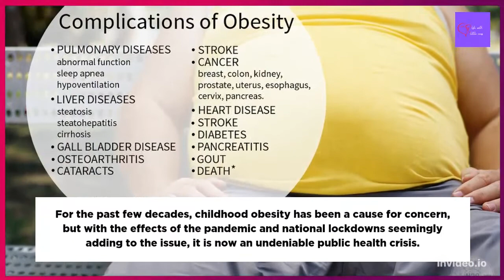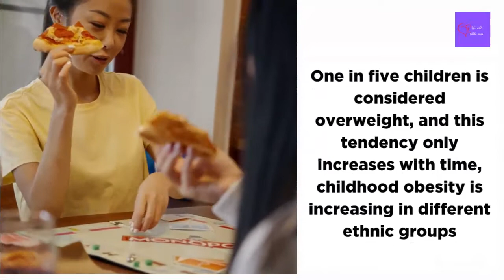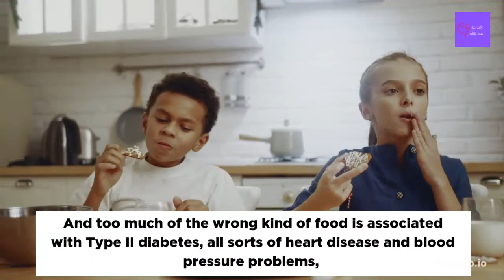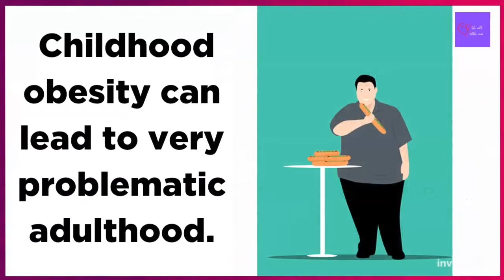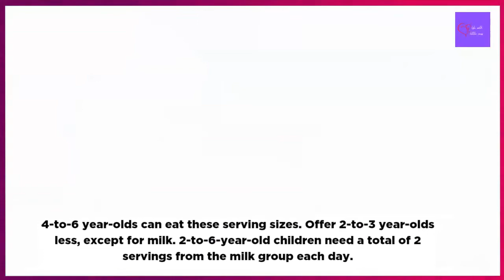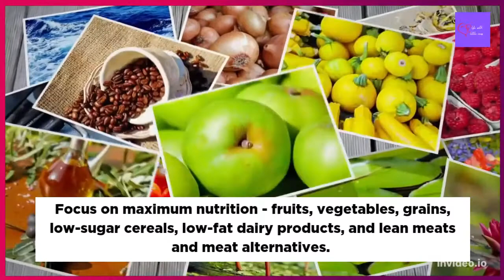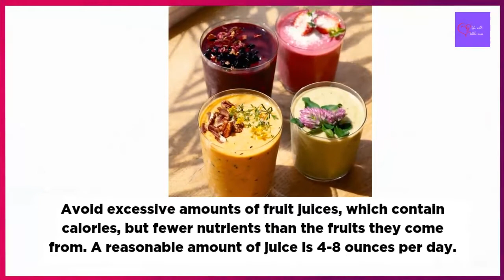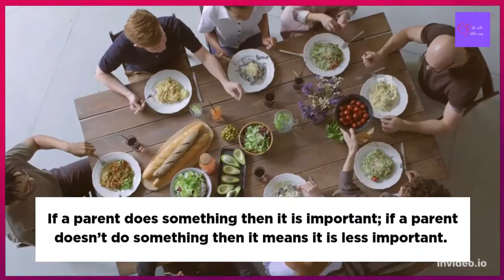Junk Food Kids: Who's To Blame | Obesity In Children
Junk Food Kids: Who's To Blame | Obesity In Childrem

Today we are going talk about obesity in children and how to prevent them.
How Can Parents Stop Dangerous Tendency of Childhood Obesity

For the past few decades, childhood obesity has been a cause for concern, but with the effects of the pandemic and national lockdowns seemingly adding to the issue, it is now an undeniable public health crisis.

Lockdown measures including school closures, restrictions on leaving the house, and limitations on meeting with people have led to children and adolescents leading a more sedentary lifestyle than they did before the outbreak of COVID-19.

The goal would be to slowly make healthy changes, rather than adopt an extreme diet that won’t last.

Parents can also set an example, improving their own eating habits.

If a parent does something then it is important; if a parent doesn’t do something then it means it is less important.

When parents lead the way and create a supportive environment for a child then they are all far more likely to be successful.